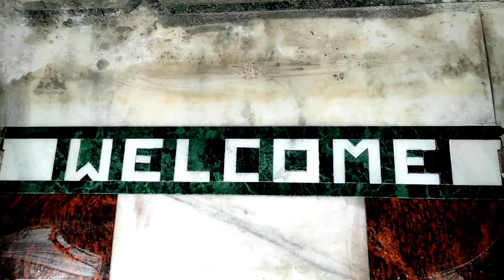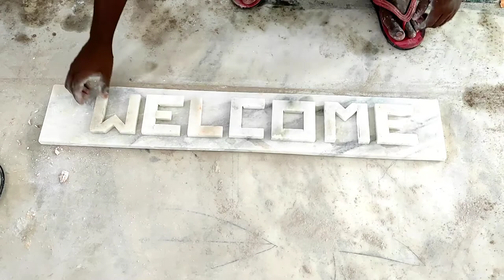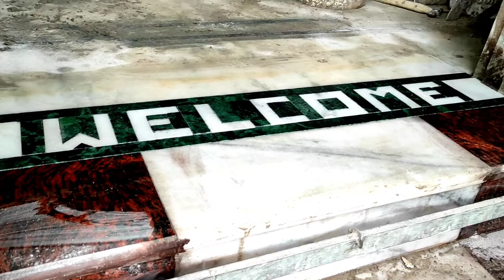How To Make Tile Door Mat Strip Border Design Welcome Design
How To Make Welcome Door Mats

Tile Door mat Strip Border Designs

Doormat kaise banaen

welcome doormat strip design

How To Make Welcome Door sign

3d border kaise banati hai

how to make marble border design

tile doremate

doremate

doormat strip border design

tile border design

tile doormat design

doormat strip design

amazing looking 3d doormat ceramic design creative